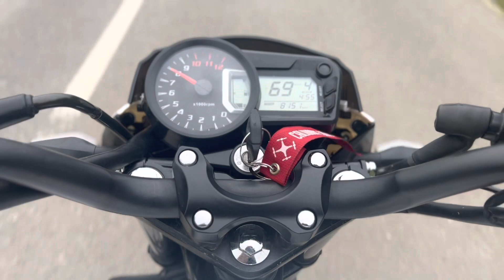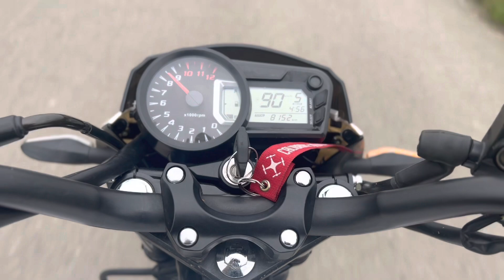Testy Junaka Racer 125 po Map Tuningu.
Zobacz jak jeździ Junak Racer 125 po Map Tungu.
Modyfikacja możliwa w motocyklu z modułem Delphi MT05.3👈
Koszt usługi 500 zł👈
Zobacz prezentacje wyników modyfikacji na poprzednim filmiku👇👇👇

Mamy nową mapę do Junaka Racer 125!!

Czas oczekiwania około 2-3 tygodnie👈
Moduły wysyłamy na adres:
HUSATOR Opole
45-126 Opole
Gawędy 70

Do paczki dodaj kartkę ze swoimi danymi, adresem wysyłki, numerem telefonu i nazwą motocykla.